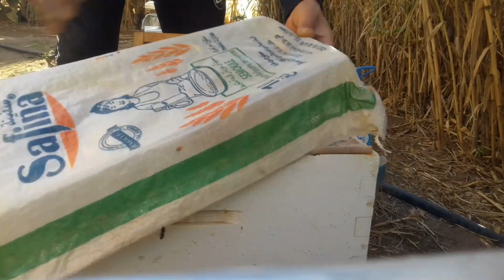How to help weak bees in winter/طريقة مساعدة النحل الضعيف في الشتاء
تقوية خلايا النحل الضعيفة
هناك عدة طرق لتقوية خلايا النحل الضعيفة و منها اما ان يضع النحال اطار حضنة مغلقة بدون نحل للخلية الضعيفة او يضع اطار حبوب اللقاح وعسل و هناك من النحالين من يضع نحل صغير السن و ذلك بنفض الاطار داخل الخلية و هنا في الفيديو وضحنا لكم طريقة تقوية خلية نحل ضعيفة في فصل الشتاء بوضع اطار عسل نتمنى لكم متابعة طيبة